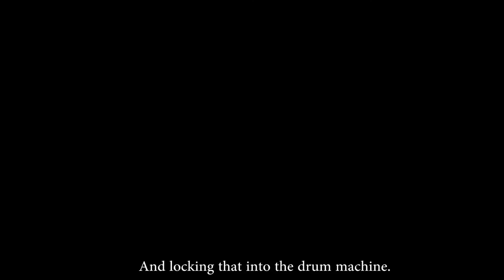'Boxer Beat' promo clip 1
This is a short clip to promote the documentary 'Boxer Beat' which will be released on this channel at 6.00pm June 1st  2022.
'Boxer Beat' is a short film documenting the collaboration between Rectory Amateur Boxing Club and local artists as they investigated the relationship rhythm has to both the sport of boxing, and to music. This project was undertaken to celebrate the 'City of Culture' programme for 'Commonwealth Games: Birmingham 2022'.